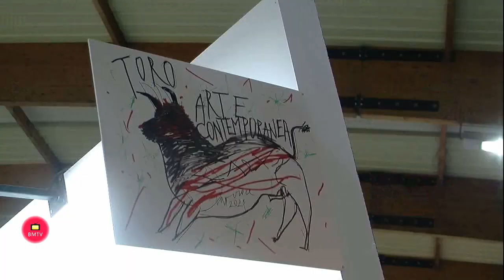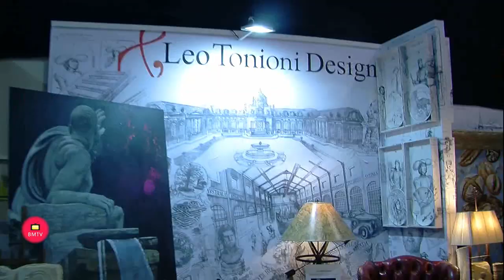Visita de la Alcaldesa de Marbella a Marbella Design Art Marbella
La alcaldesa, Ángeles Muñoz, ha  subrayado la relevancia de que ‘Marbella Design’ y ‘Art Marbella’ hayan convertido a la ciudad en un “gran escaparate” en el que se han dado cita más de 150 firmas y destacados diseñadores y galeristas. La regidora ha visitado hoy este doble y consolidado evento, que se celebra desde el pasado día 4 de noviembre y hasta el 14 de este mes en el Palacio de Ferias y Congresos Adolfo Suárez, yque cuenta con medio centenar de expositores y un formato innovador y exclusivo en una superficie superior a los 3.000 metros cuadrados. La regidora ha agradecido a Alejandro Zaia, director general de ambas iniciativas, “su apuesta por el municipio hace siete años para hacer una gran feria de arte contando con las mejores galerías y dirigida a clientes potenciales, coleccionistas y profesionales”.